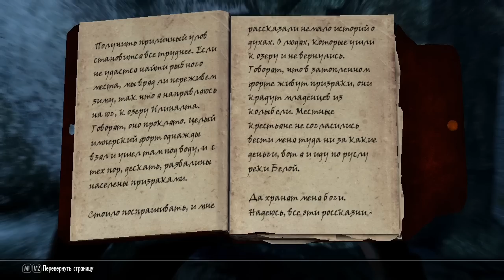Прохождение The Elder Scrolls V: Skyrim (коммент от alexander.plav) Ч. 137